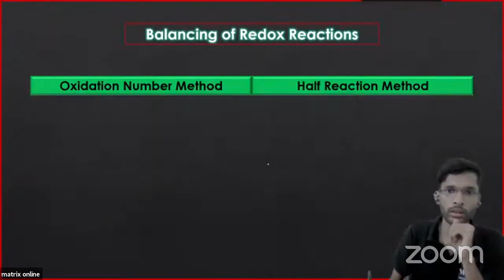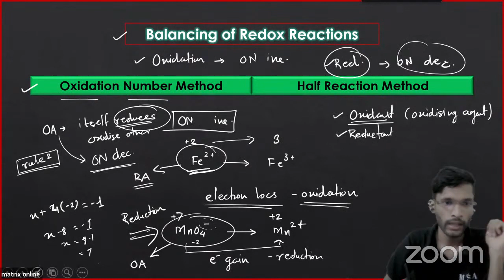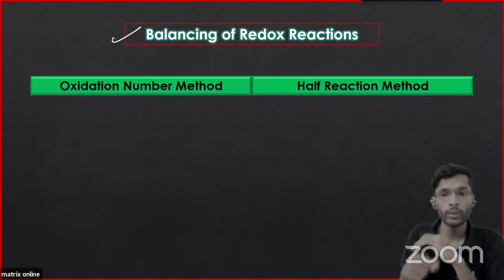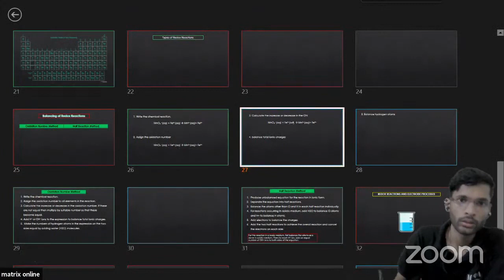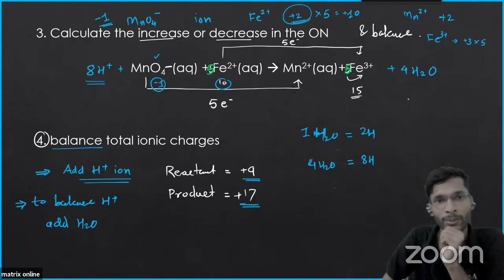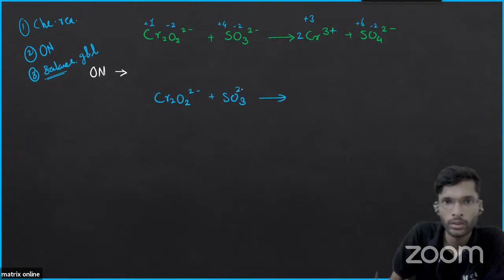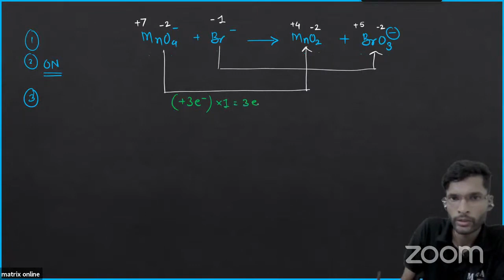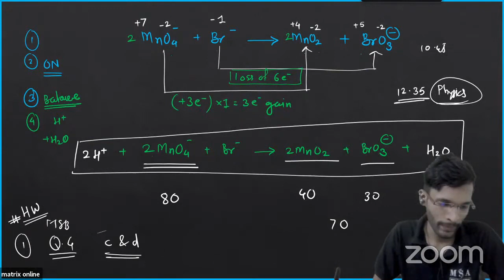Redox Reaction 5 | OXIDATION NUMBER METHOD | MHT-CET | NEET | CBSE | BOARDS